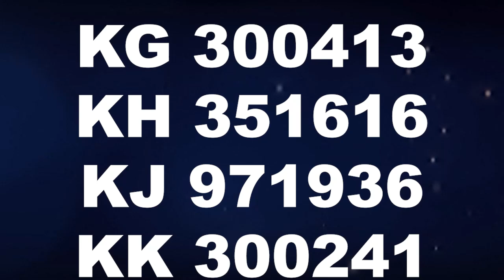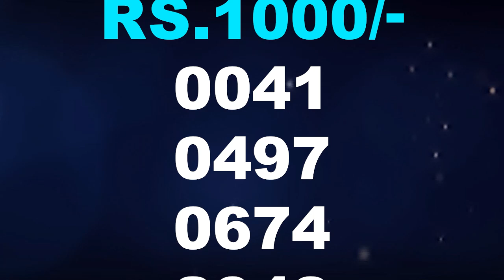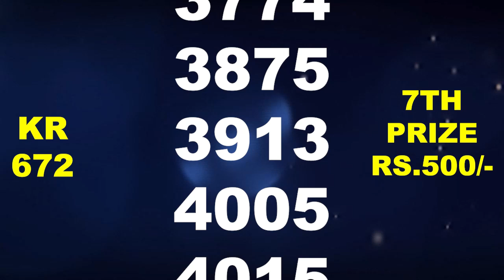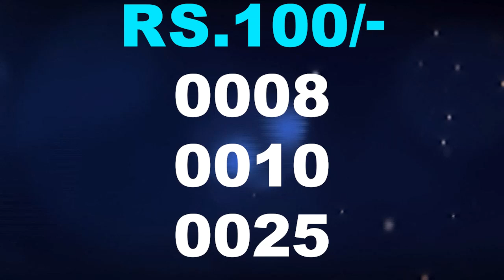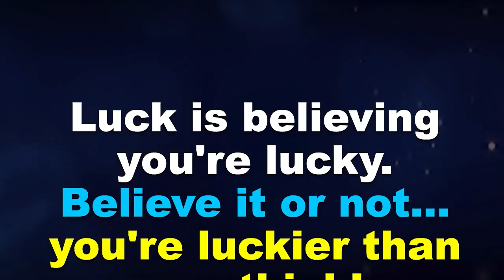Kerala Lottery Result 21-09-2024 | Karunya Lottery KR 672 | Kerala Lottery Today | Surya News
kerala lottery live result
karunya lottery result
karunya kr 672
kr632 lottery result
Kerala lottery guessing
kerala lottery
karunya lottery
kerala lottery result karunya
lottery result
Lottery results
lottery results today
today lottery
today lottery result
surya news malayalam
asianet news
janam tv
abc malayalam news
sreejith panicker
advocate jayashankar
jayashankar view
manorama news
reporter tv
mediaone tv
mathrubhumi news
news18 malayalam
24 news
marunadan tv
marunadan malayali
kairali news
malayalam news
latest malayalam news
malayalam entertainment

Sometimes errors may occur in this result, so the prize winners are advised to verify the winning numbers with the results published in the Kerala Government Gazette